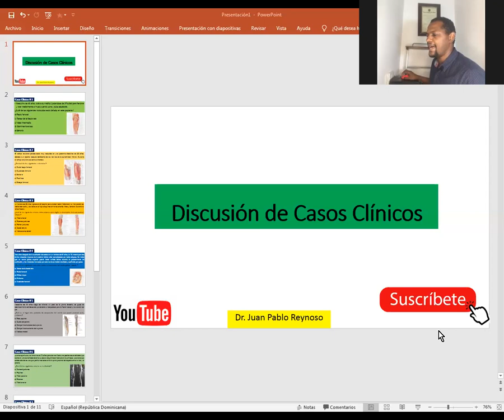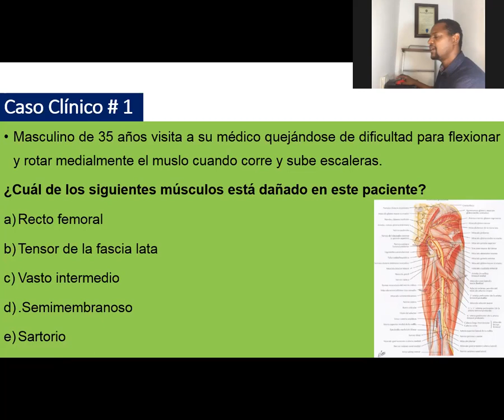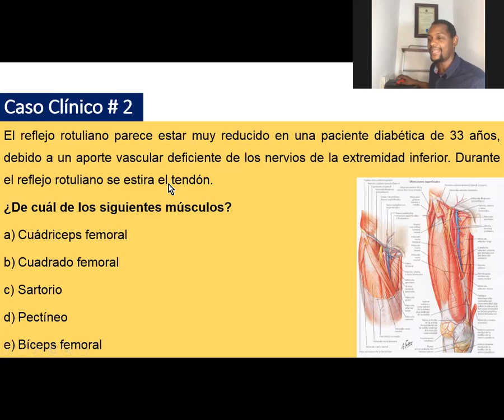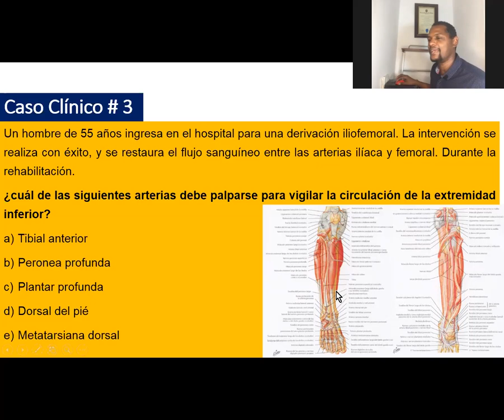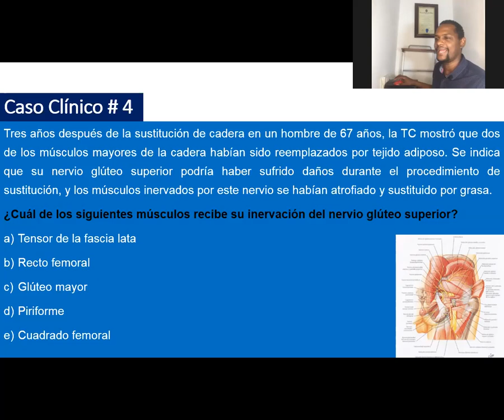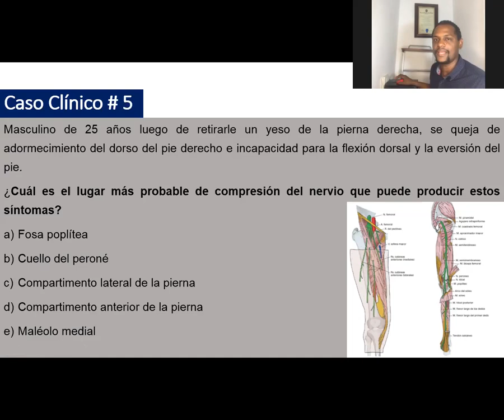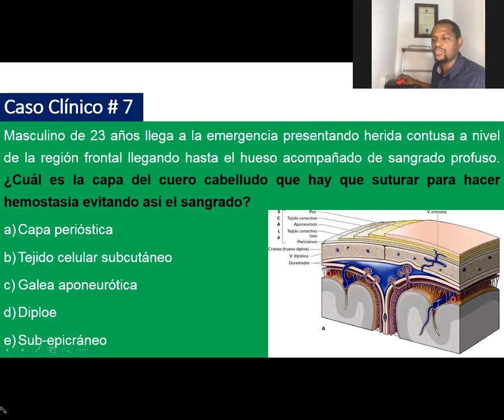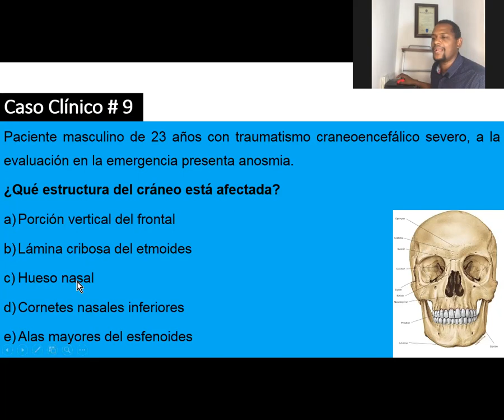Discusión de Casos Clínicos de Anatomía 2020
Hola aquí les comparto otro vídeo mas, muy interesante donde hago una exhaustiva revisión de casos clínicos de anatomía de la cabeza y de miembros inferiores, es muy importante que los estudiantes de ahora conozcan muy bien la anatomía clínica y les saquen provecho, espero que disfruten y logren entender estos diagnósticos que realizo, para llevarle un aprendizaje a todos ustedes, si te gusto el vídeo no olvides darle like.